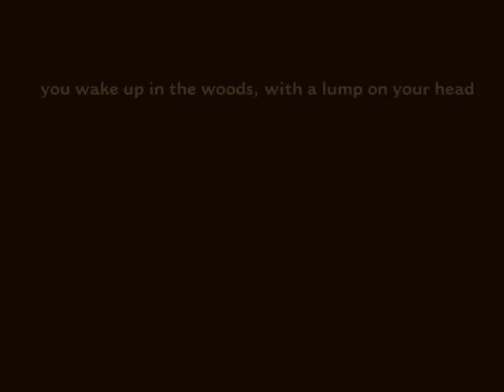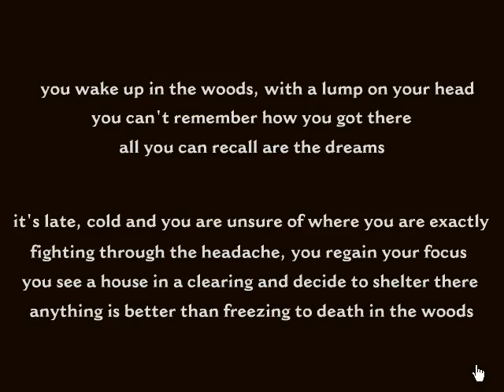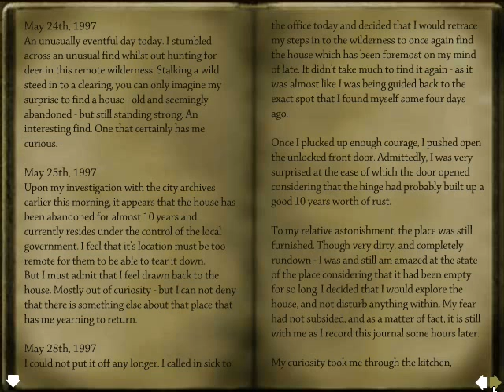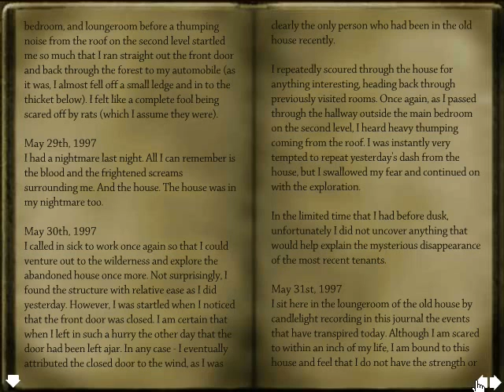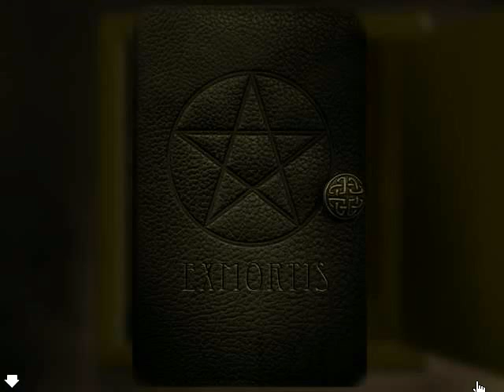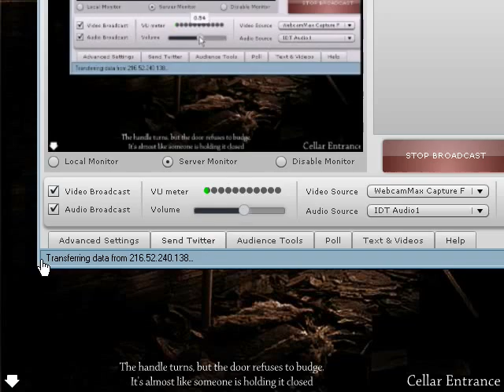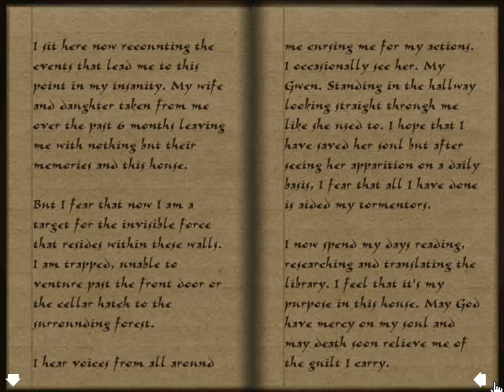Exmortis - The Hallway - (Part 1)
Had a cold during this (shot this and the LSD run in the same night), so that's why you hear a lot of coughing, etc. noises.

This was done during a live stream, so when you hear me give answers to non-existent questions, it's people asking things in the stream chat.

This used to be the scariest game i'd ever played: after playing this on stream though, it wasn't that scary anymore for some reason. You'll notice as the video goes on I seem to get less and less frightened, it's even more noticeable in part 2.

It and LSD are still much scarier to me than Amnesia, Penumbra, F.E.A.R., Condemned, Fatal Frame, Silent Hill, Minecraft, and pretty much any other horror game ever released, none of which i've ever found remotely scary.

Part 2 of this will be the last video of the year, i'll start upload videos again at the first of the year.

Also, yes, I shouldn't have been answering the stream when they asked when/where scary stuff was going to happen, it was asked very frequently: next time I do any sort of a stream, i'm basically not going to respond to the chat, because it does ruin the video in some cases like this.